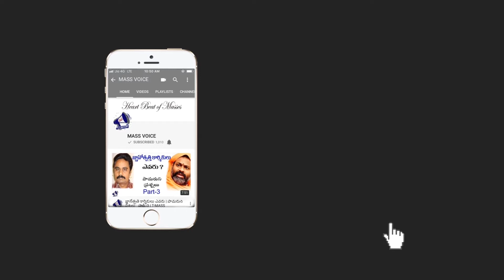‘One Of The Biggest Danger For The Country Is Criminal Politics’| T-MASS